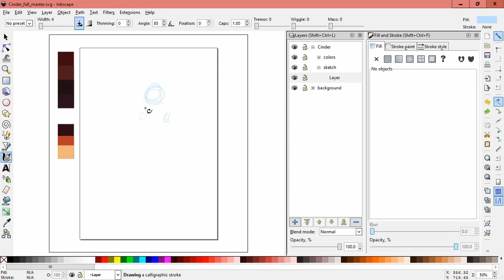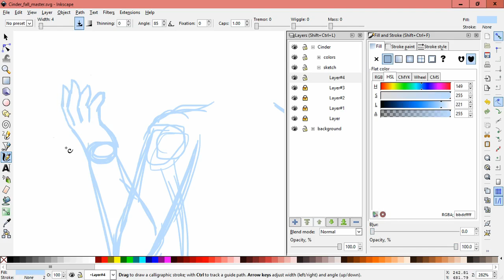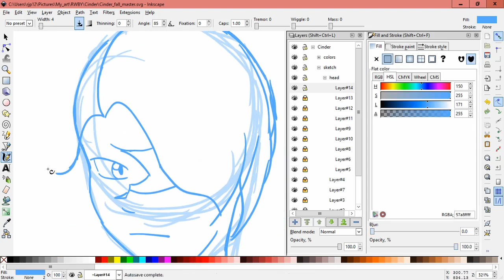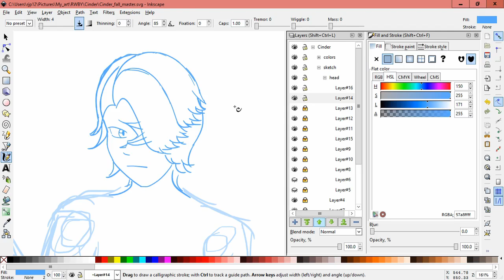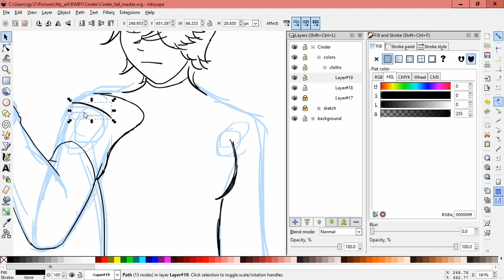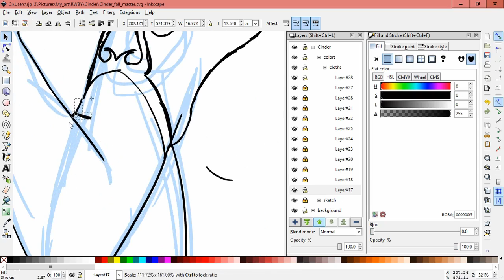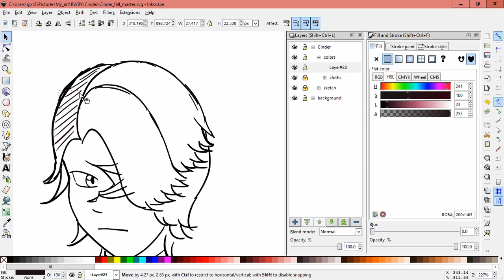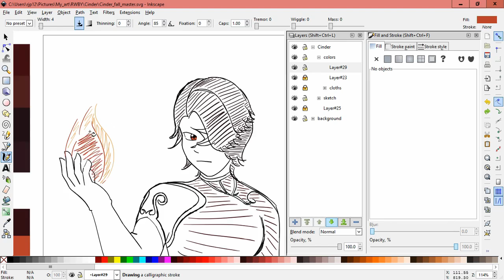Lux Brush And Ember's: Thoughts On RWBY V04 E12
Well this season of RWBY has come to an end, and what a season it was.
Come on in and find out what we thought of about this season finale of RWBY.

My drawing this time is of Cinder Fall. One thing we didn't notice until the finale credits was that Cinder's last name is Fall & she is now the Fall Maiden.